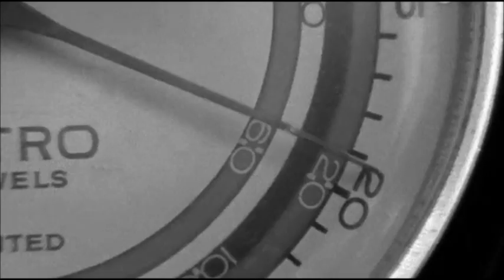Movie about Ruffian. Sad movie. Фильм про Резвую.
Made by Liza Botremchuk.
My friend likes making films about horses.